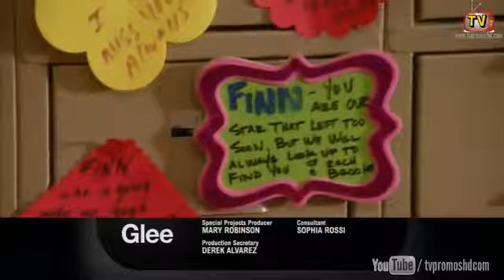Fox Split Screen Credits (October 4, 2013)